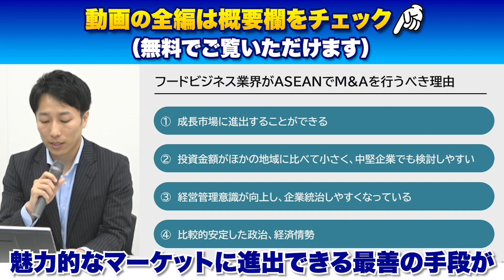【セミナー無料公開】ASEAN進出・拡大企業のための海外”食品業界”M&A最前線 【東南アジアM&A最前線】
▼ 全編視聴される方はコチラ（無料でご覧いただけます） ▼

日本M&Aセンターが過去に開催した各種セミナーから、人気のセミナーをアーカイブ配信。
2023年6月に開催された、海外M&Aオンラインセミナーを限定公開。

～ ASEAN進出・拡大企業のための海外M&A最前線 ～
【ASEAN進出・拡大企業のための海外M&A最前線 食品業界編】

講師：株式会社日本M&Aセンター 　海外事業部 IN-OUT推進部 チーフ　松原 鵬博
　　　　　　　　　　　　　　　　  業種特化２部 食品業界専門グループ  チーフ 高橋 空